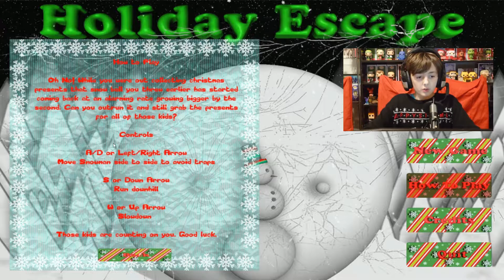Its a Killer Snowball !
Day 11 Of The Demize Family Christmas Advent Calendar Extravaganza! -  Its a Killler SnowBall !

All new videos from the Advent Calendar will now shown at the new time of 7pm ! Every day until the Big Day !. .

In this episode of The DEMIZE FAMILY CHRISTMAS ADVENT CALENDAR Extravaganza!  , It is day 11 the 11th of December .Hosted by Casper Demize.

BUY,SELL,TRADE IN
For All Your Collecttible needs !

 For all your collectible needs
Grab your self our our monthly Subscription Box
The Power Up Pack !

👉Etsy Shop

Demize Family Chriatmas- pre end seen

Demize Family end music

Christmas Music Mix 🎄 Best Trap, Dubstep, EDM 🎄 Merry Christmas Songs 2016